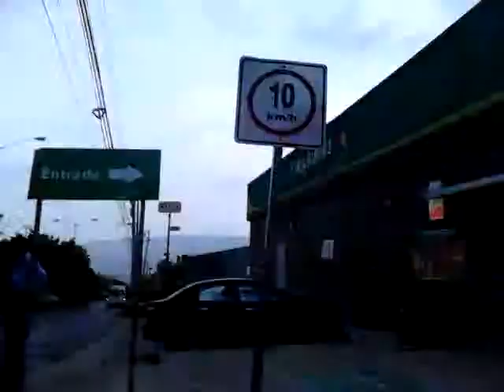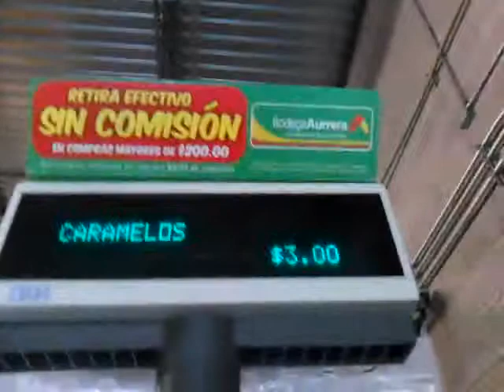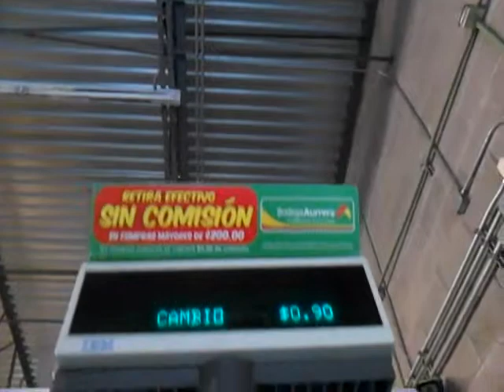Bodega aurera express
Siiu